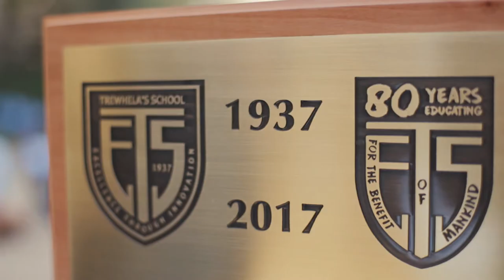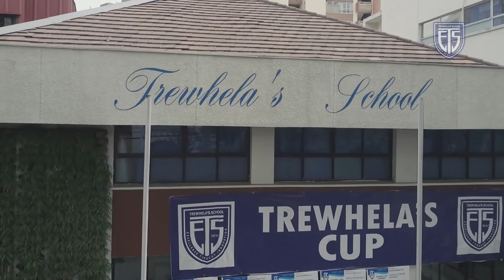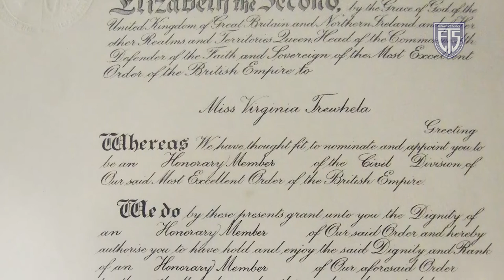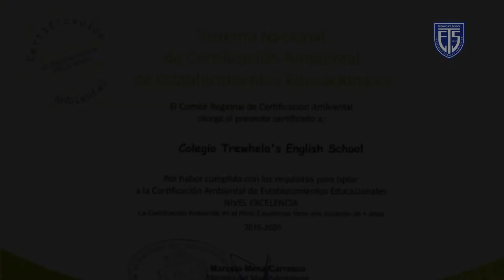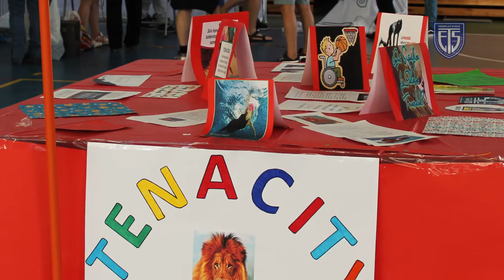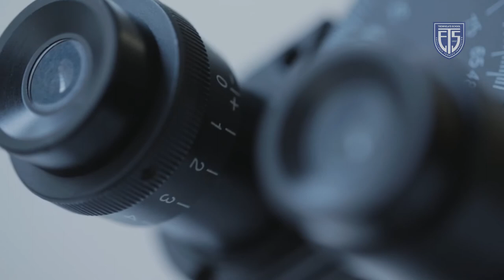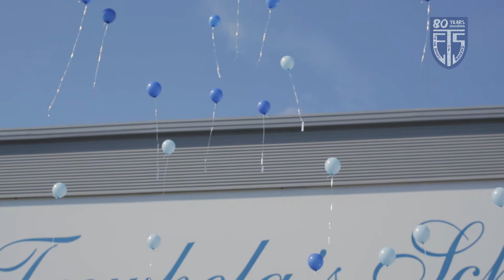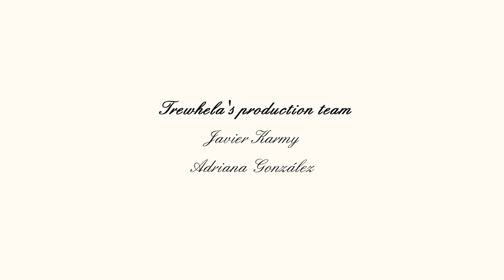Trewhela's School Documentary 80 Years 🏫🥂🥳